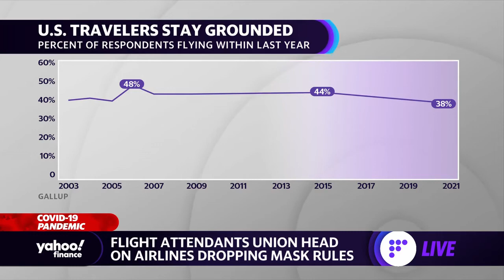Why airlines and airports need consistent messaging on mask rules: AFA-CWA president says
Association of Flight Attendants-CWA President Sara Nelson joins Yahoo Finance Live anchors Brian Cheung and Akiko Fujita to discuss mask compliance for air travel.